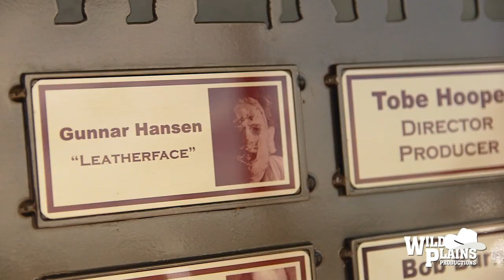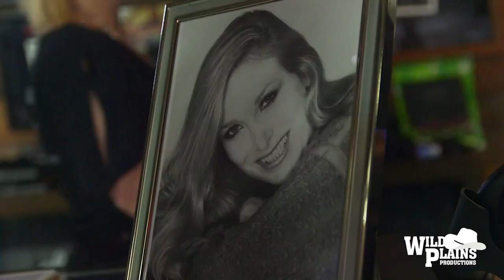The Gas Station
Short Video of "The Gas Station" when I visited Austin.

The Gas Station in Bastrop, TX, is one of the original locations filmed for "The Texas Chainsaw Massacre (1974)".

It's now a place for Horror Merch, BBQ, Events and Booking a place to stay!

Check out Wild Plains Productions other Social Media Pages!

Soundstripe
Track Title: Sons Of Anne Harky
Artist Name(s): Fantoms